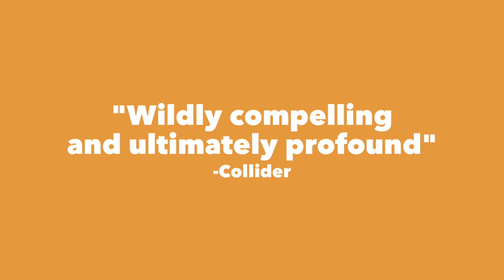Norman Lear: Just Another Version of You - Official Trailer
Arguably the most influential creator, writer, and producer in the history of television, Norman Lear brought primetime into step with the times. Using comedy and indelible characters, his legendary 1970s shows such as All In the Family, Maude, Good Times, and The Jeffersons, boldly cracked open dialogue and shifted the national consciousness, injecting enlightened humanism into sociopolitical debates on race, class, creed, and feminism.

Norman Lear: Just Another Version of You is the definitive chronicle of Mr. Lear’s life, work, and achievements, but it is so much more than an arm’s-length, past-tense biopic; at 93, Mr. Lear is as vital and engaged as he ever was. Top-notch cinéma vérité documentarians Rachel Grady and Heidi Ewing (Jesus Camp, 12th & Delaware, DETROPIA) seize the opportunity to fashion a dynamic portrait that matches the spirit of their subject. Breaking down the fourth wall to create an evocative collage where past and present intermingle, they reveal a psychologically rich man whose extraordinary contributions emerge from both his personal story and a dialogue with the world.